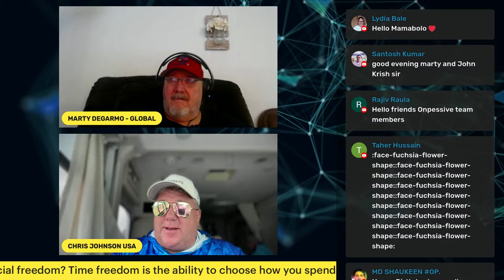WHAT IS TIME FREEDOM? 🔶Marty & Chris Live🔶7/7/24